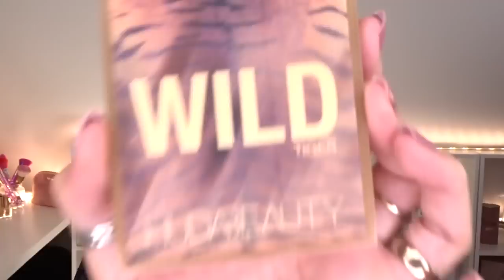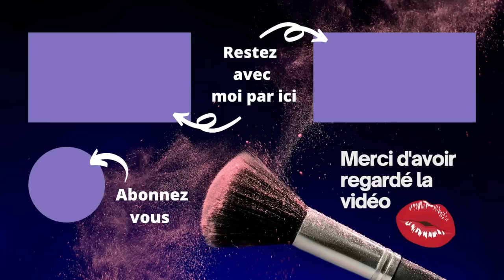PROJECT PAN et ROTATION MAKE UP Novembre 2022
Je vous propose de découvrir mon project pan et ma rotation makeup du mois.

00:00 Bienvenue
00:43 Produits Terminés
03:28 Project Pan
12:55 Rotation Make-up en action
35:20 Conclusion

🤑 CODES PROMO *:
➡️ MARIONNAUD Black Friday jusqu’à -50% sur une sélection de produits : du 31 octobre au 28 novembre​
➡️ LOOKFANTASTIC -20% code BEAUTE parrainage -15€ à l'inscription indiquer le code NJO3-R2
➡️ CHARLOTTE TILBURY -15% sur votre première commande avec le code cecilejFA0KT